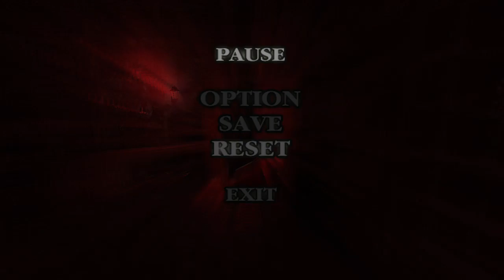[XB1 & twitch app]- fingers may cry (DMC1 M6 + DMC3 DMD M6)